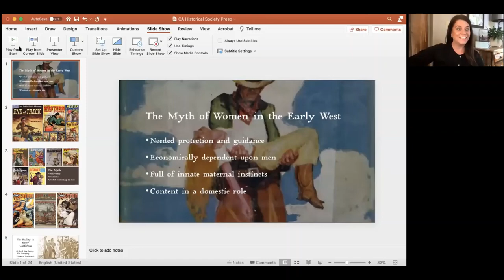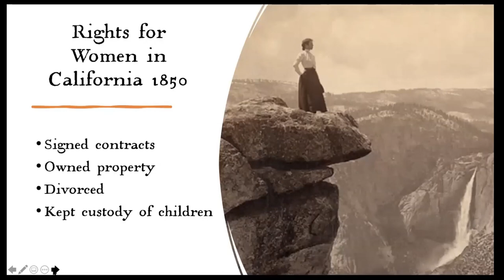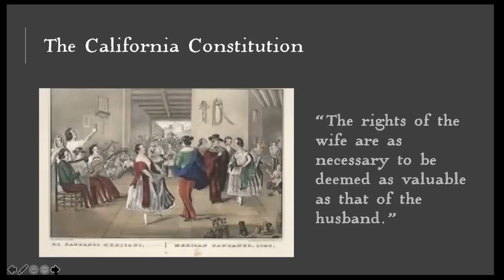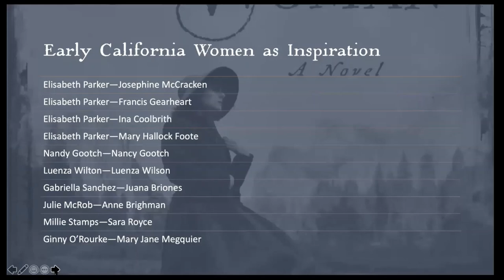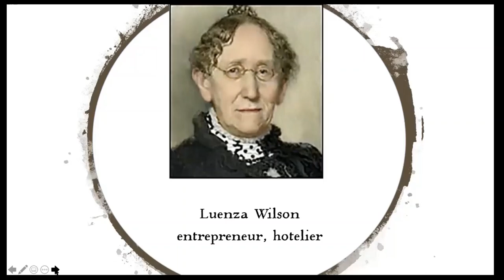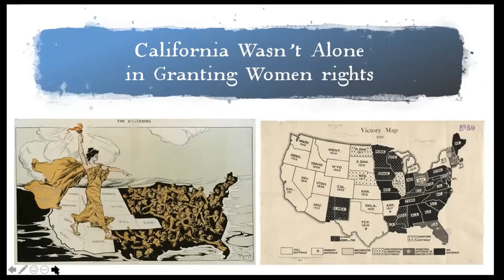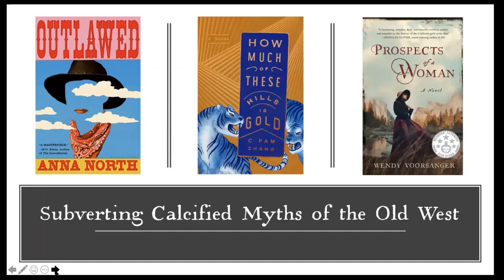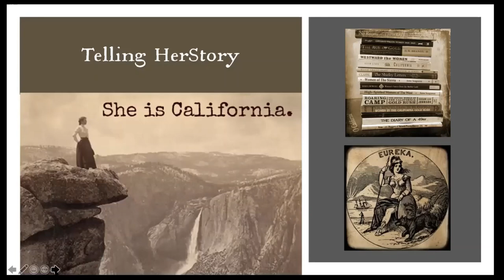Shattering the Myths of Women in the West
Stereotypes of women in the Old West are ingrained in the American collective consciousness thanks to early pulp fiction and Hollywood movies. Author Wendy Voorsanger discusses how male storytellers and writers created a romanticized mythology of men as saviors of women. Presenting research for her historical novel, Prospects of a Woman, Voorsanger examines inaccuracies in how early California women have been portrayed in popular culture. Early California laws granted women unusual agency, allowing them to redefine their roles, become more independent, and help build new, fast-growing societies. Voorsanger presents the stories of real California women—both ordinary and extraordinary—who inspired the characters in her book.

Born and raised on the American River in Sacramento, Wendy Voorsanger started her career writing about technology for newspapers, magazines, and Fortune 100 companies in Silicon Valley. Her long held interest in the historical women of California led her to writing Prospects of a Woman. She currently manages SheIsCalifornia.net, a blog dedicated to chronicling the accomplishments of California women through history. She is a member of the Castro Writers' Cooperative, the Lit Camp Advisory Board, and the San Mateo Public Library Literary Society.